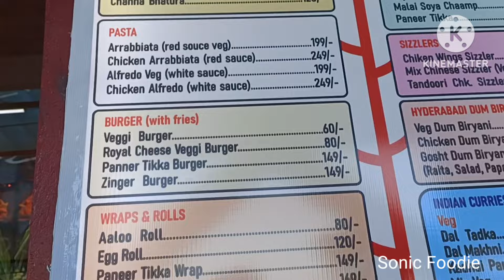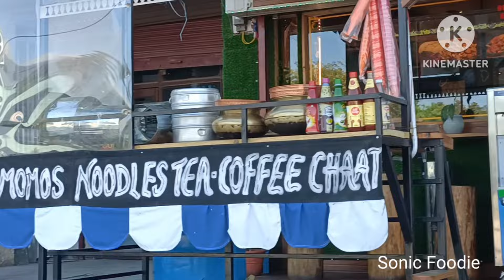पालमपुर बस स्टैंड में आप को अच्छा फूड मिल जाएगा 🍔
यह एक नया restodent हैं | अब आप को कही और जाने की जरूरत नहीं है |
Breakfast Lunch Dinner यहीं पर मिल जाएगा
owner person के nature बहुत अच्छे हैं |
वो हमेशा खुश रहते हैं |
English में बात करते हैं |
फूड ख़ुद बनाते हैं |
आप अपना खाना यहां से पैक करवा के साथ में ले जा सकते हैं |
एक बार जरूर visit करे यहा |